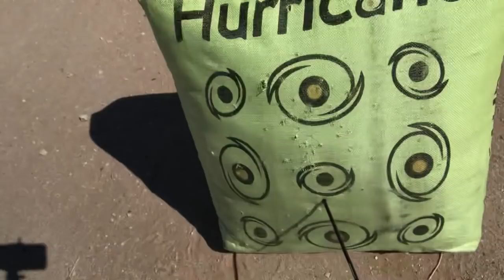Trucking: O/O SEE THINGS DIFFERENTLY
Discussing the importance of looking at you business differently to see things you may not otherwise see.